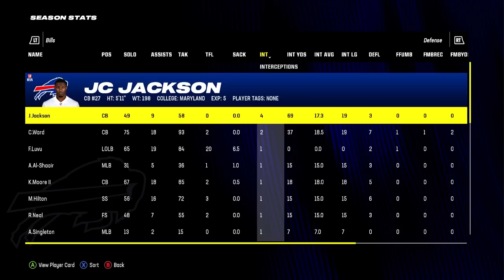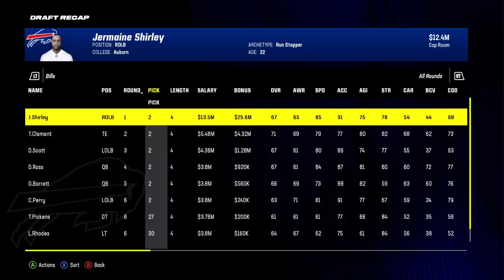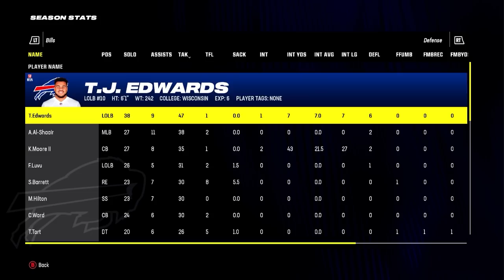I Rebuilt A Team of Only UNDRAFTED PLAYERS.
2500 LIKES for a SIMILAR VIDEO?

3 rebuilds EVERY WEEK!! turn on them NOTIFS :)